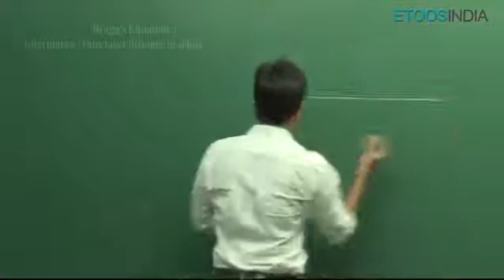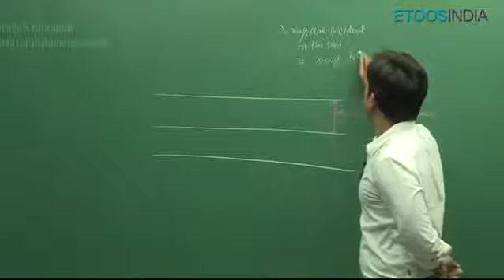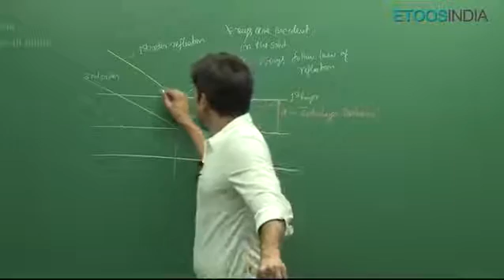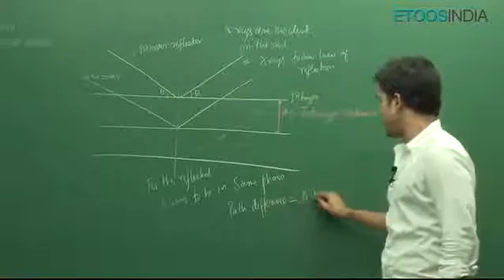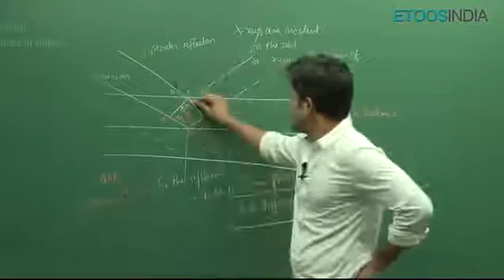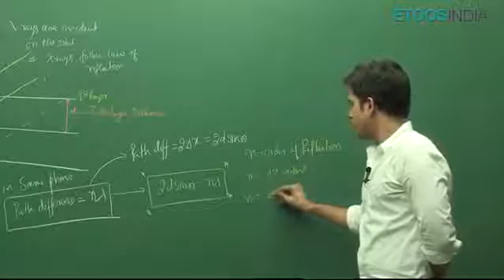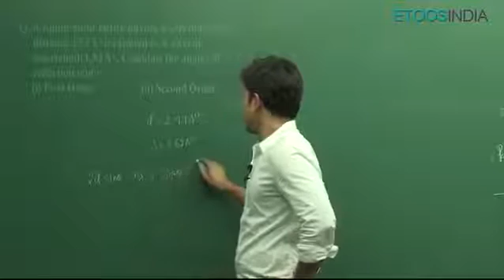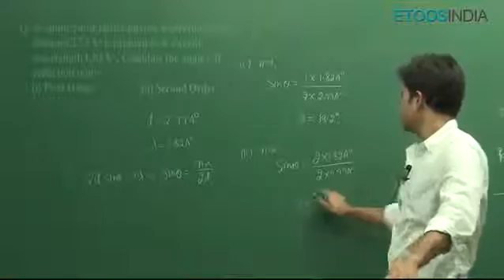Bragg's low & equation by ps sir || solid state || for iit jee / neet aspirant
Bragg's law is a special case of Laue diffraction which determines the angles of coherent and incoherent scattering from a crystal lattice.  When X - rays are incident on a particular atom, they make an electronic cloud move just like an electromagnetic wave.  The movement of these charges radiates waves again with similar frequency, slightly blurred due to different effects and this phenomenon is known as Rayleigh scattering.

  The same process takes place upon scattering neutron waves via nuclei or by a coherent spin interaction with an isolated electron.  These wavefields which are re-emitted interfere with each other either destructively or constructively creating a diffraction pattern on a film or detector.  The basis of diffraction analysis is the resulting wave interference and this analysis is known as Bragg diffraction.

Applications of Bragg's Law

 There numerous Bragg's law applications in the field of science.  Some common applications are given in the points below.

• In the case of XRF (X-ray fluorescence spectroscopy) or WDS (wavelength dispersive spectrometry), crystals of known d - spacings are used as analyzing crystals in the spectrometer.

• In XRD (X-ray diffraction) the interplanar spacing or d - spacing of a crystal is used for characterization and identification purposes.

Solid state by ps sir,
IITians club,
Bragg's equation by ps sir,
Solid state for jee,
Solid state for neet,
Solid state for class 12,
Solid state for boards,
Best lecture for solid state,
Best lecture for iit jee ,
Bragg's equation,
Alpha boy vineet,